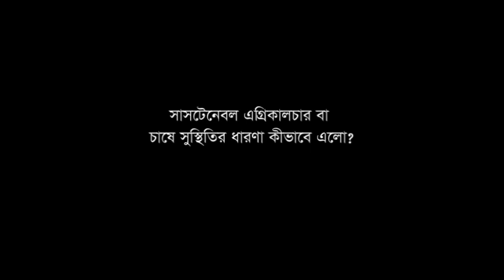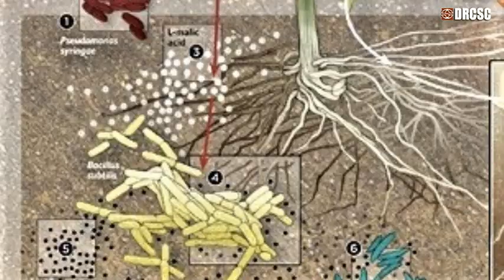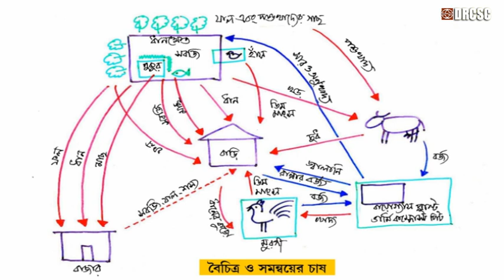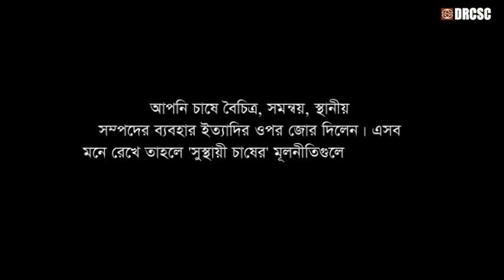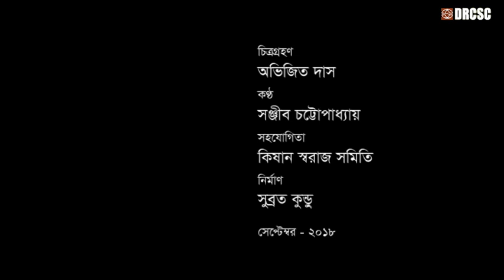সুস্থায়ী চাষের মূলনীতি, Principle and Rationale of Sustainable Agriculture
চাষে সুস্থিতি বা সুস্থায়ী চাষের মূলনীতি এবং তার যুক্তিসম্মত ব্যাখ্যা করছেন কৃষিবিদ এবং রাষ্ট্রসঙ্ঘের খাদ্য ও কৃষি সংস্থা বা এফএও'র কম্বোডিয়ার কৃষি কর্মসূচির প্রাক্তন পরামর্শদাতা অর্ধেন্দু শেখর চট্টোপাধায়ায়।

Ardhendu Sekhar Chatterjee a renowned Agriculturist and former consultant to FAO for Agriculture of Cambodia describes Principle of   Sustainable Agriculture and its rationale.